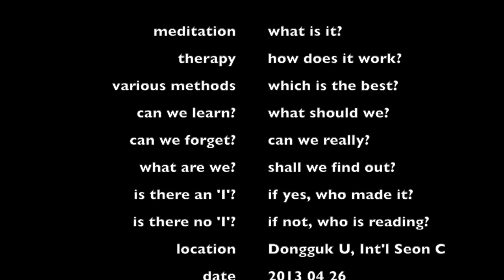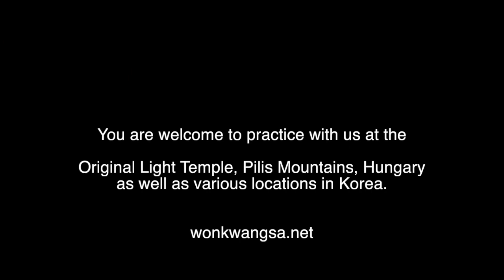2013 04 27 Dongguk Uni Int'l Seon Center 1 of 2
A comparison of meditation and therapy, eastern and western approach to mind and ego, ourselves and the world. The usual pizzazz of Q&A follows.

Part two on conscious and subconscious and how to approach them comes at the end of the month,

With appreciation to Subul Sunim and Kim Kanjangnim for the opportunity to teach at the International Seon Center of Dongguk University.